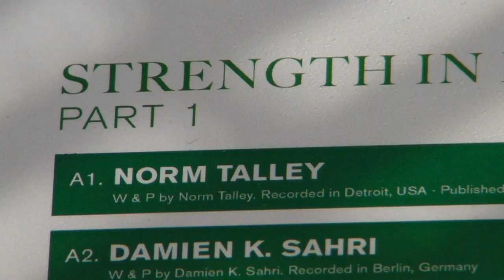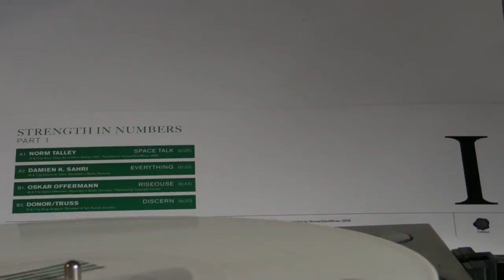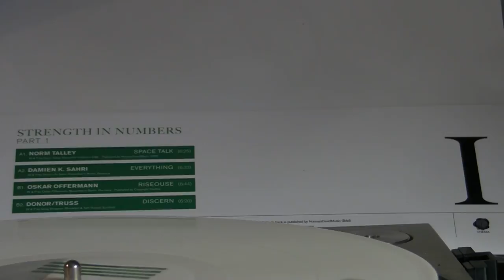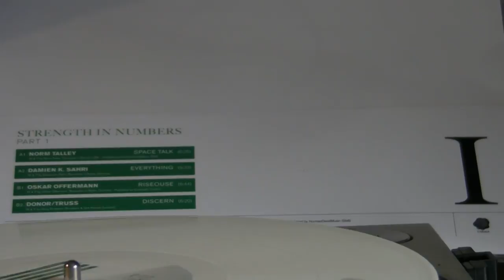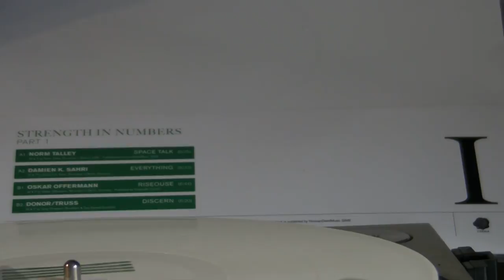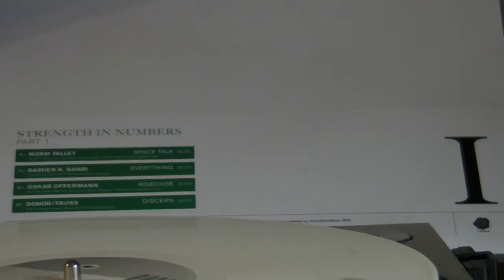Deep House : Norm Talley - Dj JES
DeepMoodMusic presents : Norm Talley - Space Talk ,label: Thema Recordings. Dj JES - Closer To Freedom ,label:Tardis Records